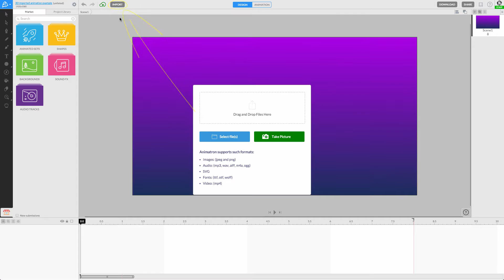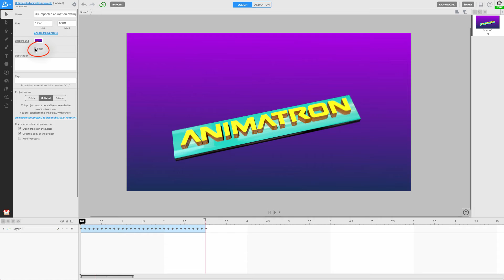How to Import 3D Animations in Animatron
If you really want to take advantage of Animatron's natural ability to export videos in HTML5, we highly recommend importing your own 3D animations! The Animatron Editor allows you to import image sequences to the canvas and then export them to HTML5, GIF and MP4 video formats! Perfect for showing off those cool 3D animations on any platform!